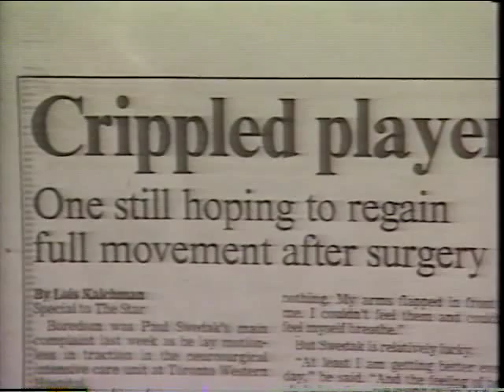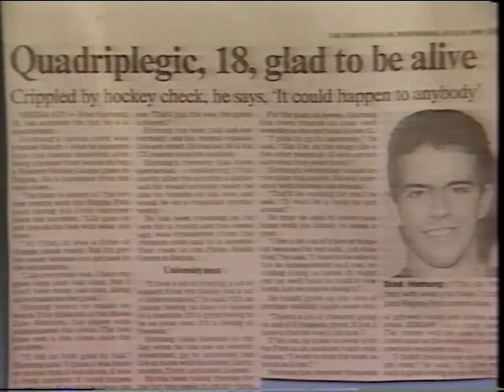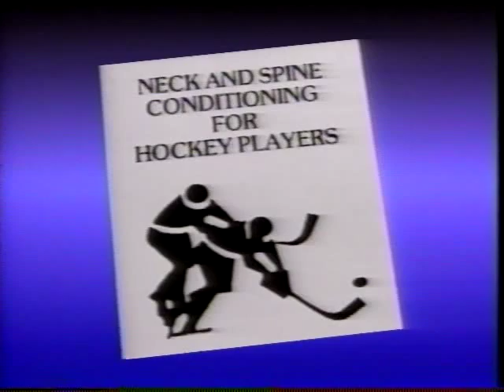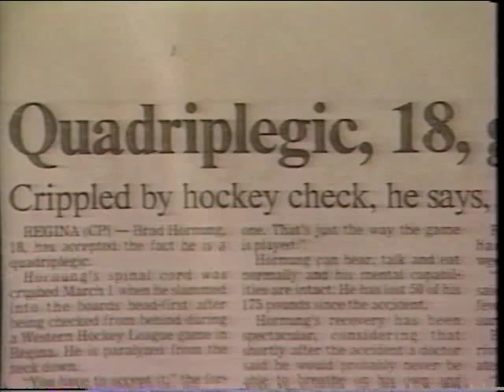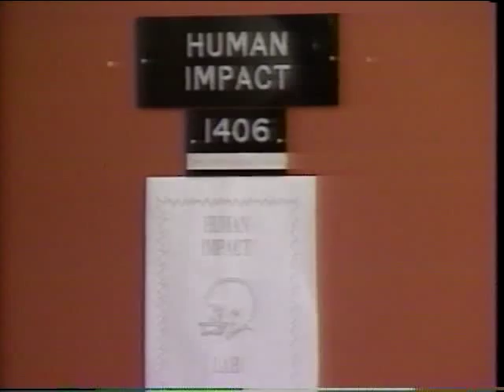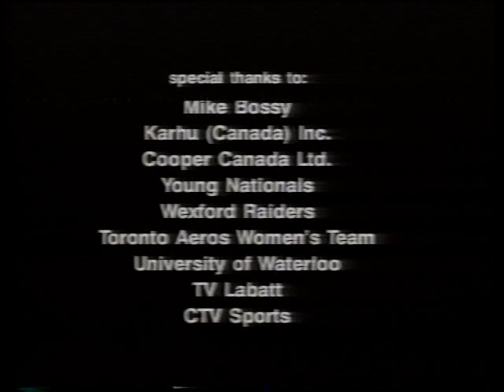Smart Hockey with Mike Bossy (1988)